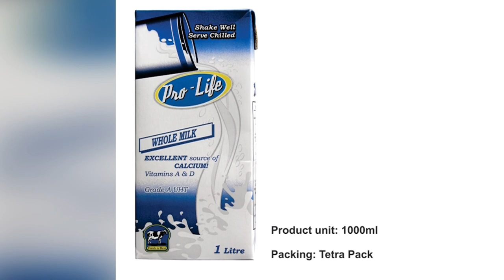18 01 2022 Verhoging melkprijs op komst